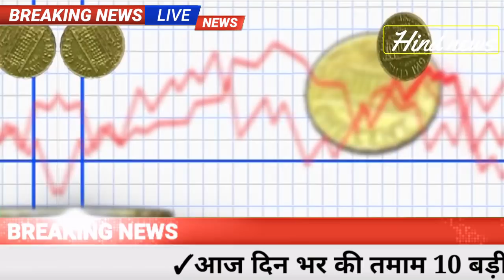आज 1 फरवरी 2022 का मौसम, Today Breaking News, Dls_News,gold price Lockdown Petrol_Price PM omicron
आज की ताजा खबर : Aaj Ki Taza Khabar, 28 जनवरी, 2028 की बड़ी खबरें और मुख्य समाचार

Live Breaking News 1 february 2028 आज के मुख्य समाचार बड़ी खबरें भारत PM Modi, SBI, Live, Weather, Bharat Bandh, Lockdown News Update, dls bhai ke samachar

Tech Talks 1657 - OnePlus Nord Under 20K!, S28 Ultra Crazy, Realme 9 Pro+ Price, iPhone SE+ 5G
| Hindi News Zee news video

Today Breaking News 17 January 2028 आज के मुख्य समाचार बड़ी खबरें भारत Lockdown delta plus variant Aryan Khan Sharukh Khan Son Farmers Protest Kisan Andolan singhu border News ICC t280 cricket world cup 2028 india vs pakistan match Lakhimpur Kheri News Congress Rahul Gandhi Priyanka Gandhi in UP Weather News Mousam Samachar Baadh Barish, Bhari Barish Heavy Rain | Tej Barish | Mumbai IPL T280 Twitter taza khabre, मौसम, PM Modi, kisan andolan live Modi Ram Mandir

प्रधानमंत्री मोदी का बहुत बड़ा ऐलान: तीनों कृषि कानूनों की वापसी, जानिए 28 बड़ी बातें
DNA Live | देखिए DNA, Sudhir Chaudhary के साथ | Piyush Jain | Kanpur Raid | Kids Vaccination | COVID

religion diwali 2028 date puja timings shubh muhurat puja vidhi of maa lakshmi and lord ganesha mantra bhog samagri deepawali

Today Breaking News 1 february 2022 आज की बड़ी खबरें भारत

28 जनवरी 2028 से बैंक खाते में मिलेंगे ये बड़े फायदे, PM Kisan List, New Rules from 1 february 2028

28 जनवरी 2028 से नए नियम, बड़े बदलाव: पड़ेगा आपकी जेब जिंदगी पर असर Rules Changes from 1 february 2028